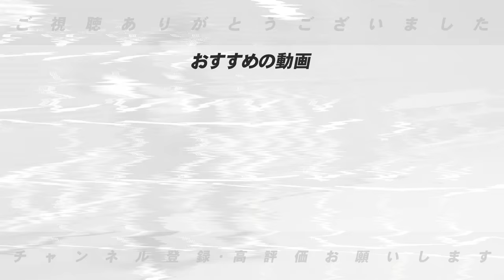【巨人】梶谷隆幸選手が現役引退へ！「他球団からも人気の素晴らしい選手だった…」梶谷選手の引退について思いを語ります！